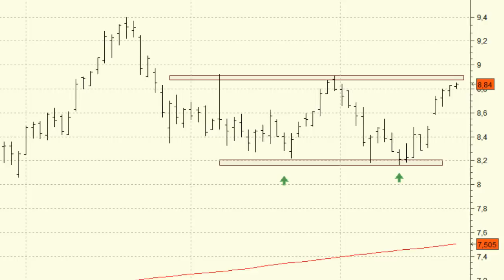Análisis técnico de BBVA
La confirmación de la superación de los 8,91 euros propiciaría la extensión de las subidas de BBVA hasta los máximos anuales, en los 9,39 euros. De superarlos, tendría el camino despejado hasta los máximos de 2010, situados en las inmediaciones de los 10 euros.